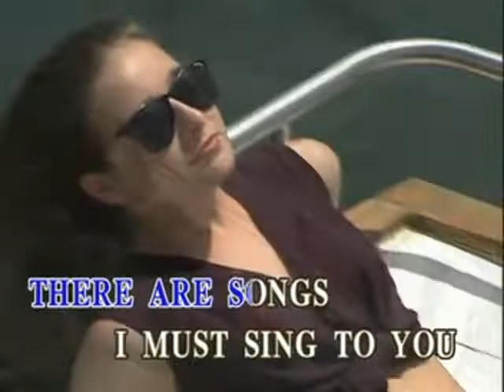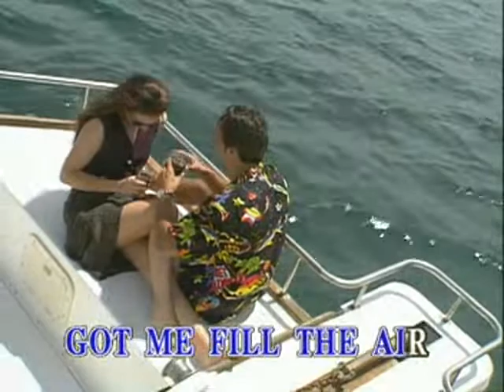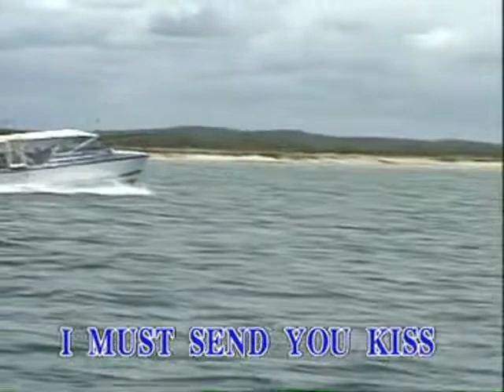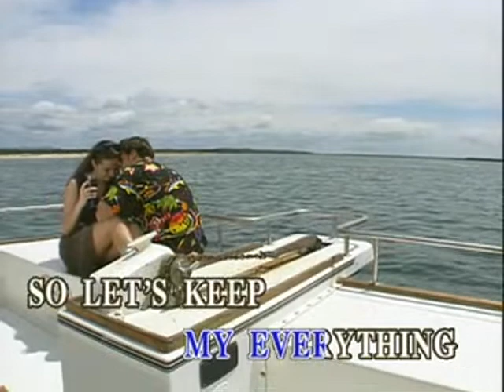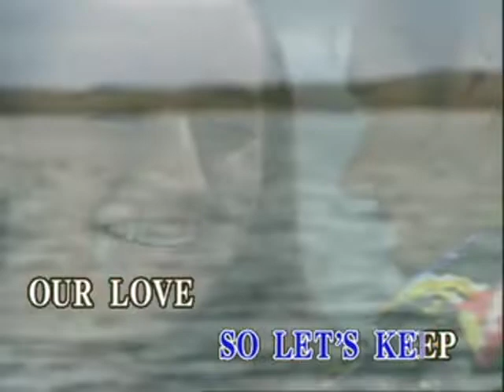You Are My Everything - Video Karaoke (Sing 'N Vision)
Title: You Are My Everything
As popularized by: Calloway
Writer: Reggie Calloway, Vincent Calloway
Publisher:
Year: 1989

Video material copyright by Sing 'N Vision / Alpha Music